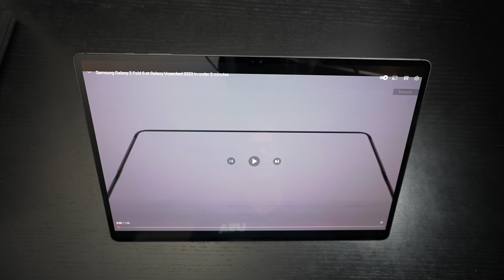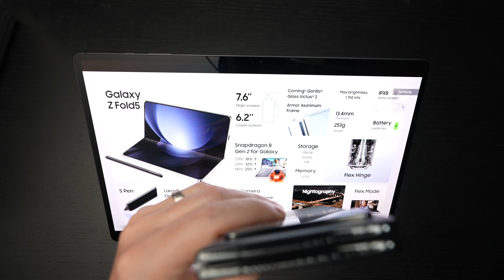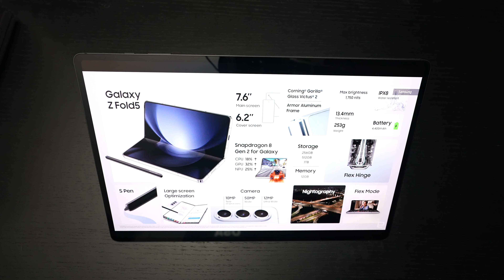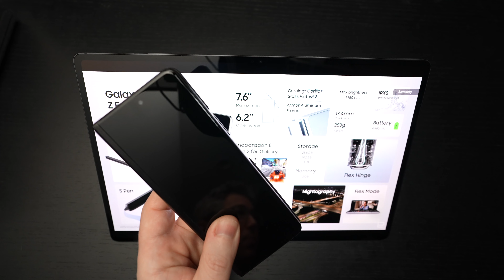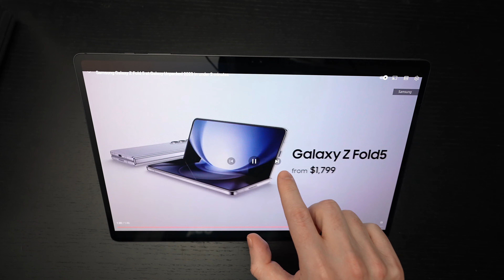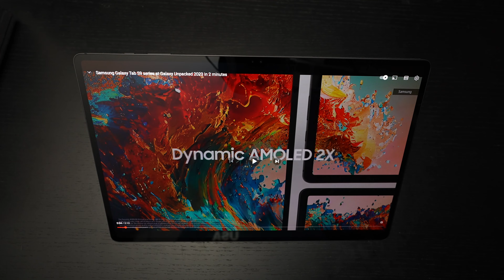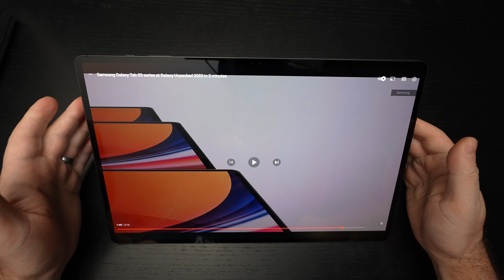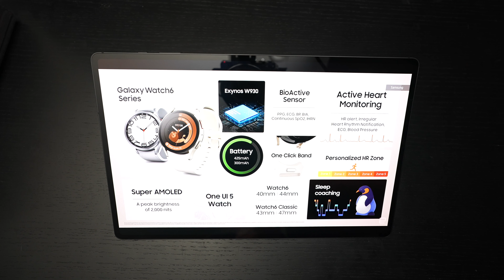Samsung Unpacked 2023 - Underwhelmed or Unrivaled?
Here are my thoughts on Samsung's Unpacked event from July 26, 2023, where the new Fold 5, Flip 5, Tab S9 and Galaxy Watch 6 were all introduced. You can pre-order any of these devices through the link above and expect delivery in the second week of August.
-TDD